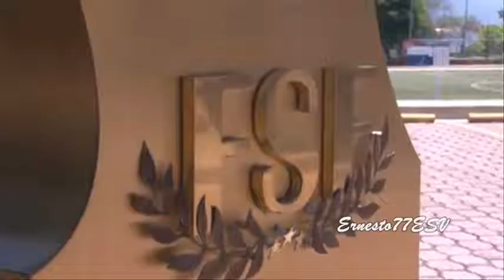Más jugadores se presentaron a la FESFUT por caso de amaños reporto La Prensa Grafica